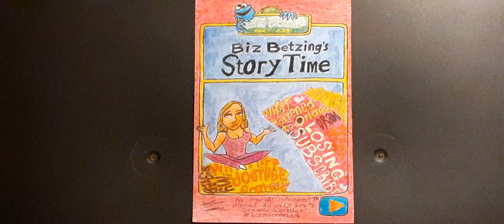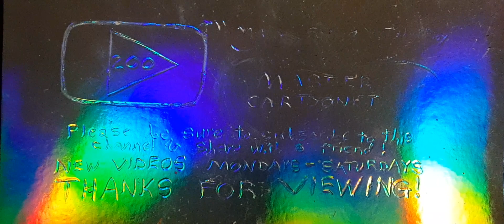Pictures compilation for April 26, 2024 (Fun, Fancy-Free and Frivolous-Foxy!)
A lot of dancing and celebrity FA in this one!

Subjects include
Biz Betzing, Marilu Henner, Buddy Ebsen, Vinnie Van Seque Shewel, The She-Stooges, Fred Rogers, Savion Glover, Enola Bedard, Ece, Luna Bloom, Nancy Kulp, @asmrglow, Kirby, Joey Hollingsworth, Matt Stephannini, The Frivolous Fox, Rebecca Smith, Jim Varney and Laufey.

ASMR Glow's picture is based-off her recent Instagram posts (hence the tagging), but I couldn't find the original pictures, so I just improvised.

Category: Entertainment